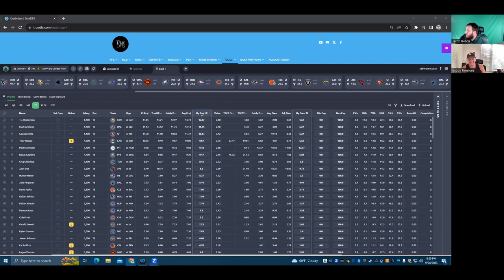NFL DFS Week 4 Picks | Main Slate Breakdown | GPP Strategy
DFS Week 4 Picks!! GPP Takes!!